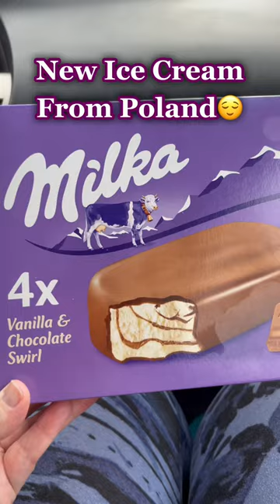Do You Like Milka? #